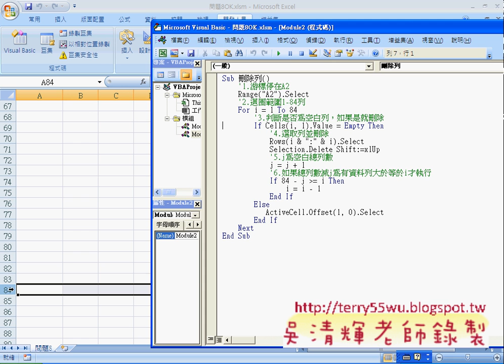教您如何刪除多餘的空白列程式說明(EXCEL VBA自動化 吳老師)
本次上課解說除了內建的函數外，如何自訂自己需求的函數，
可以隨心所欲建立自己的函數外，也能隨意的自訂引數，
讓工作變得更隨心所欲，並比較函數與副程式的不同，
並將函數改成副程式的VBA程式，
要點主要：

1.副程式沒有回傳值。
2.副程式若沒有引數，如何取得儲存格的值。
3.如何給訂範圍，讓迴圈幫我們自動完成工作。

吳老師  101/10/10

01_問題8需求說明
02_撰寫刪除列的流程說明
03_刪除列程式說明與加上註解
04_如何快速取得業務性名總數
05_錄製所需程式的巨集並修改
06_快速分類程式碼註解與修改
07_快速分類迴圈內程式碼修改

目前 EXCEL函數與VBA完整影音論壇：
1.EXCEL函數與VBA設計